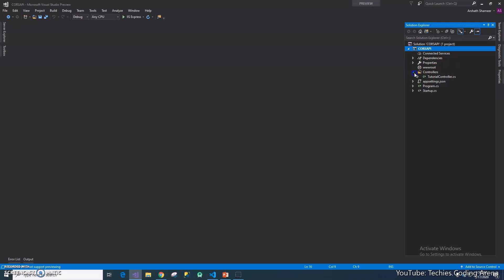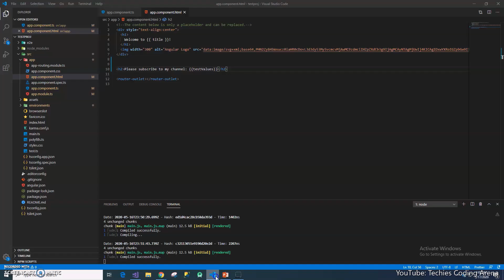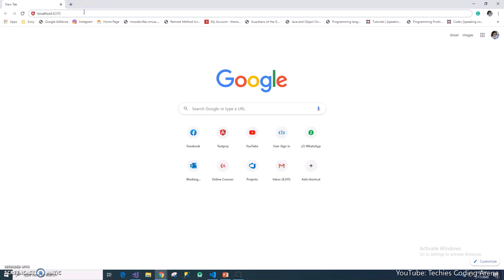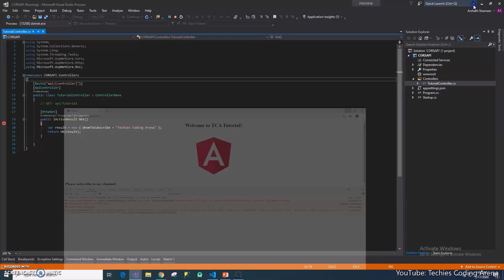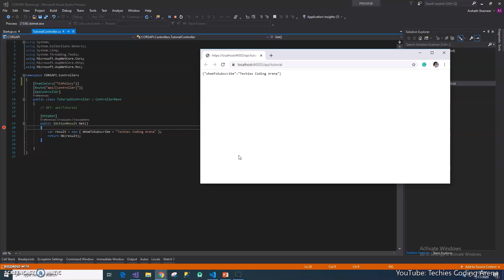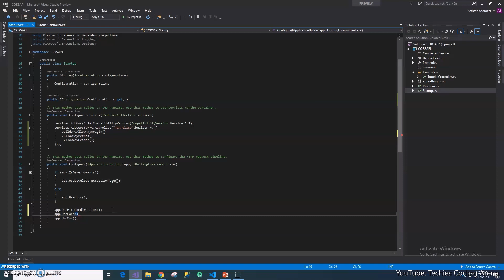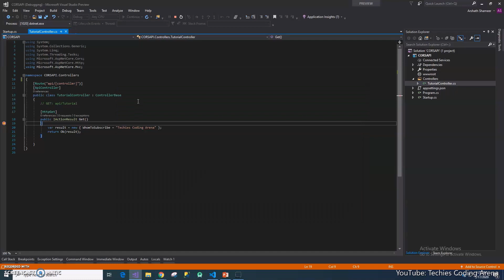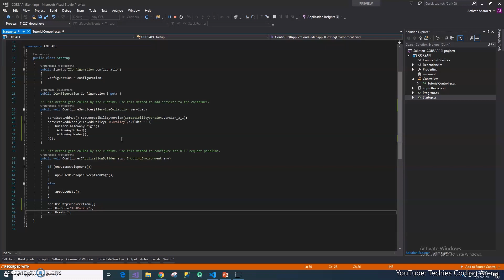Enable CORS (Cross Origin Requests) in .NET Core for Angular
Enable Cross-Origin Requests (CORS) in ASP.NET Core.

Browser security prevents a web page from making requests to a different domain than the one that served the web page. This restriction is called the same-origin policy. The same-origin policy prevents a malicious site from reading sensitive data from another site. Sometimes, you might want to allow other sites to make cross-origin requests to your app.